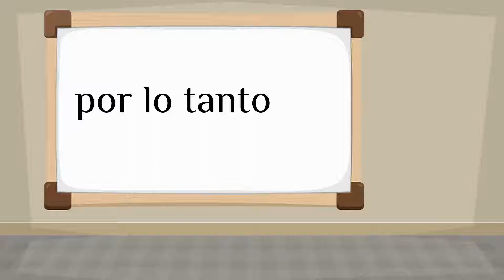How do you say 'therefore' in Spanish?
How to say 'therefore' in Spanish? Listen to hear the pronunciation.